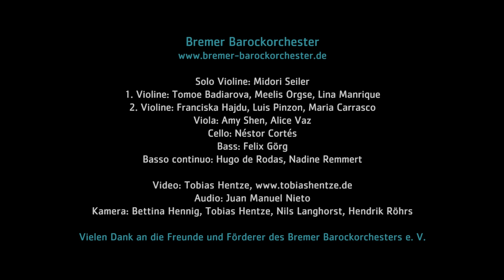A. Vivaldi: Concerto in E minor, RV 278 - Midori Seiler, Bremer Barockorchester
A. Vivaldi: Concerto in E minor for violin, strings and harpsichord, RV 278

Allegro molto: 0:00
Largo: 7:27
Allegro: 11:41

Solo Violin: Midori Seiler
1. Violin: Tomoe Badiarova, Meelis Orgse, Lina Manrique
2. Violin: Franciska Hajdu, Luis Pinzon, Maria Carrasco
Viola: Amy Shen, Alice Vaz
Cello: Néstor Cortés
Bass: Felix Görg
Basso continuo: Hugo de Rodas, Nadine Remmert

Camera: Bettina Hennig, Tobias Hentze, Nils Langhorst, Hendrik Röhrs

Live recording "Unser Lieben Frauen" church, Bremen, March 4th, 2016